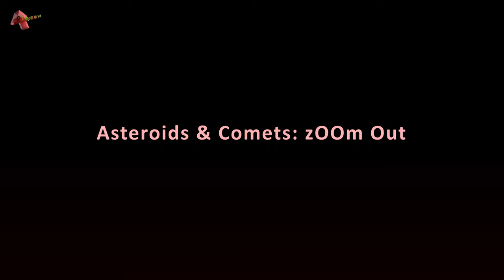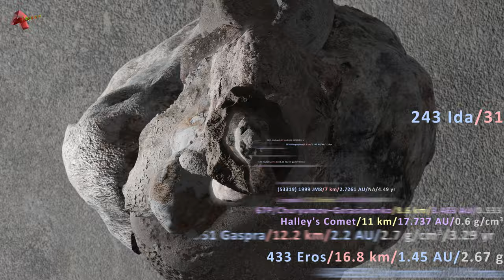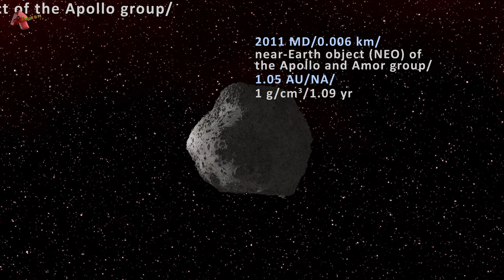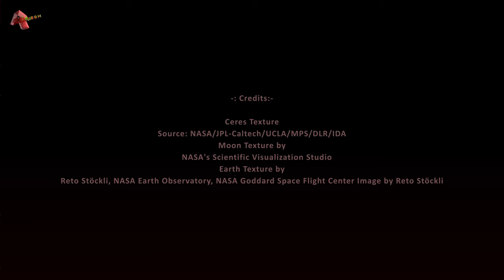Asteroids and Comets Size Comparison: Zoom Out and Cinematic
On the 1st of January 1801, an Italian astronomer and mathematician Giuseppe Piazzi discovered the first asteroid orbiting between Mars and Jupiter. It was named Ceres after the Sicilian goddess of grain. In the next few years, more asteroids were discovered and named  Pallas, Vesta, and Juno. Till now over 150 Million asteroids have been found orbiting within the inner solar system.

Comets are small icy bodies that undergo the phenomenon of outgassing when it comes near their parent star.

Chapters

0:00 Intro
0:28 Asteroids and Comets Size Comparison: Zoom Out
3:41 Asteroids and Comets Size Comparison: Cinematic